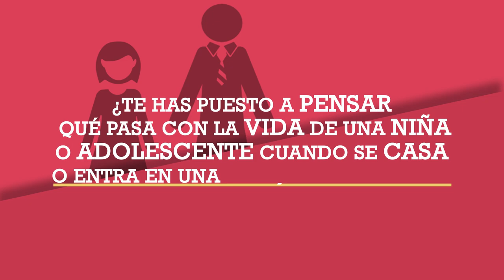¿Te has puesto a pensar qué pasa con una niña que se casa?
En todo el mundo, 12 millones de niñas y adolescentes contraen matrimonio cada año. Para 2030, América Latina y el Caribe podría convertirse en la segunda región con más niñas forzadas a casarse o unirse en el mundo.

No permitámos que esto suceda.